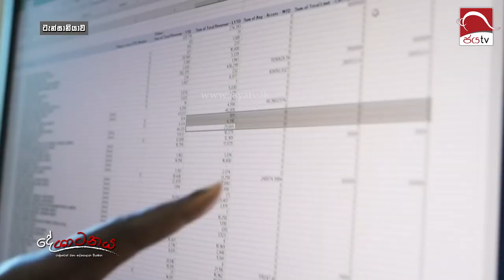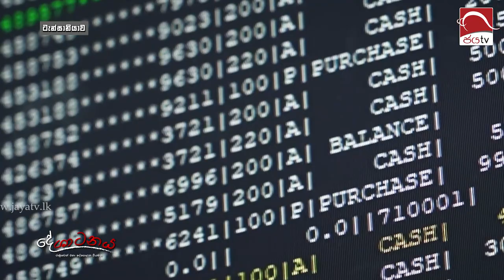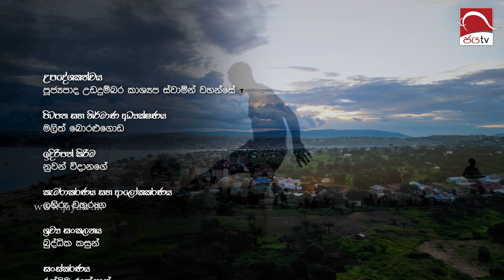Deshatanaya | දේශාටනය | Jaya Tv Sri lanka | 2023-06-10